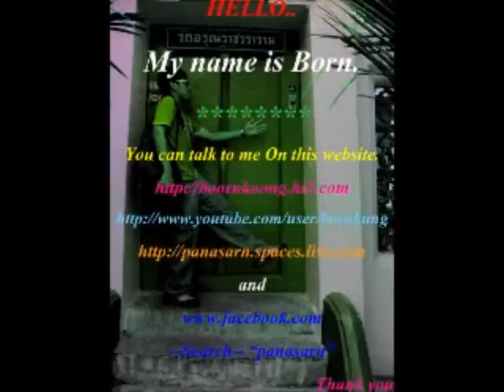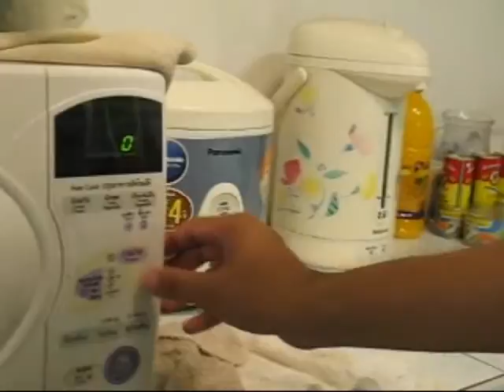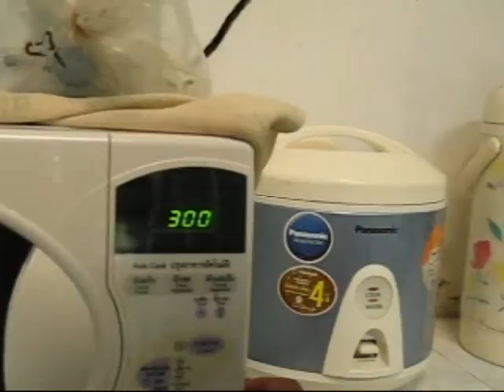ฺBORN made a blueberry cake.